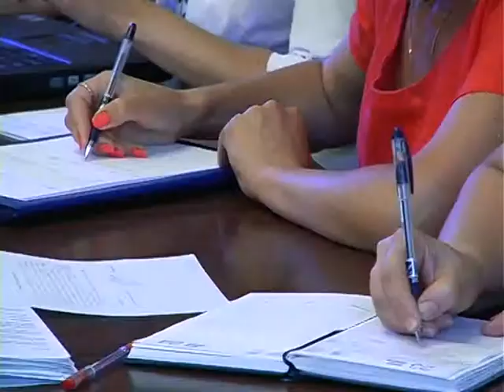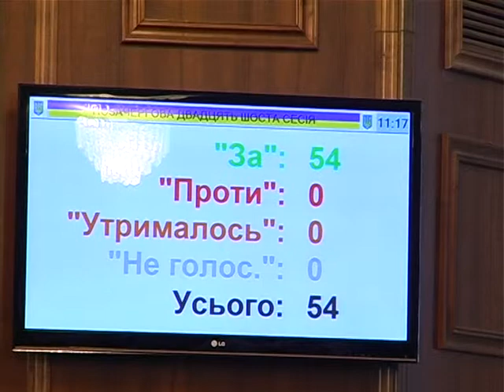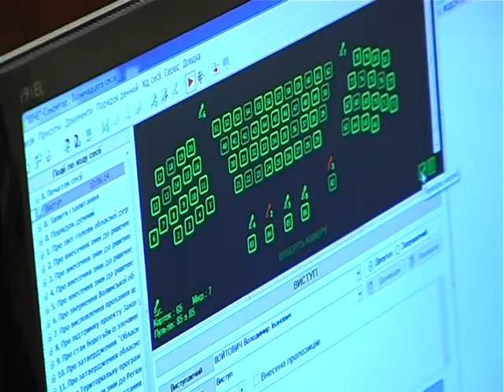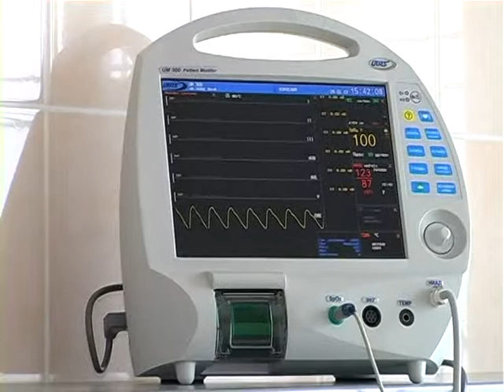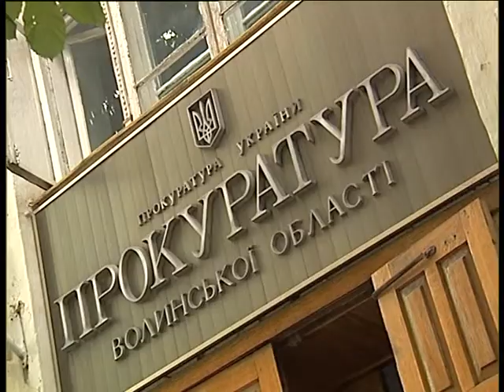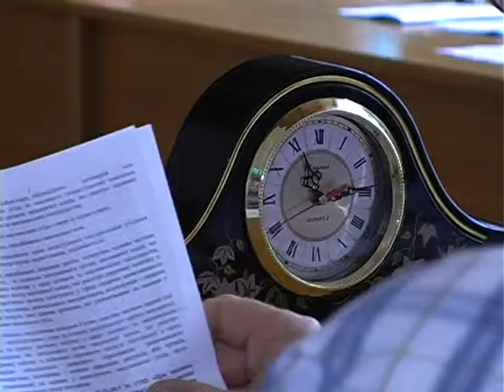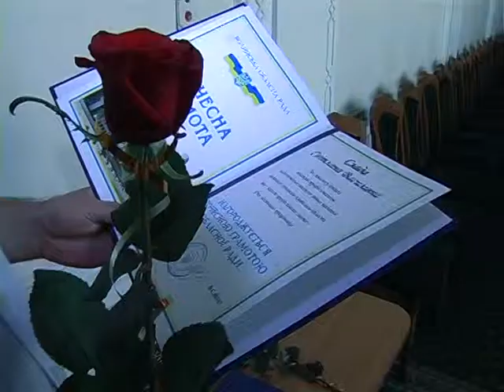Вісник Волинської облради 06 14 2014